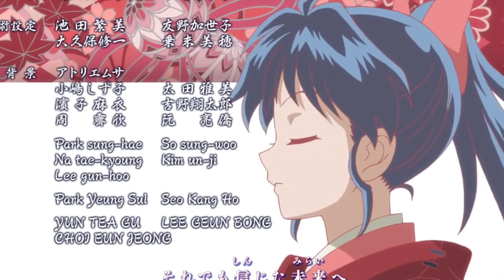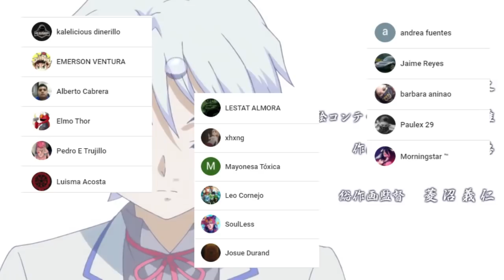Hanyo no Yashahime Cap 9 😭 MOROHA Siempre estuvo SOLA !!! El NUEVO Shippo || Análisis